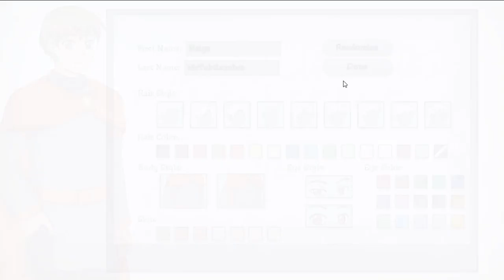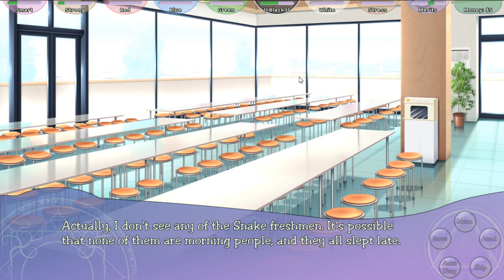Cinnamon roll or Silent but violent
A new journey with a new love interest